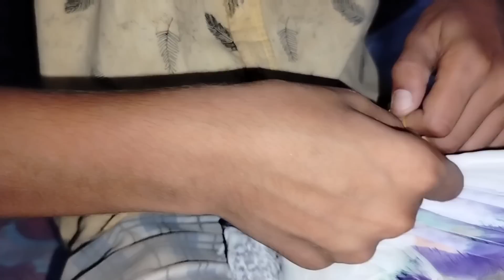Indian Kabootar 🕊️ Pakar Liya 🫢 |Amish Sidhu Vlogs